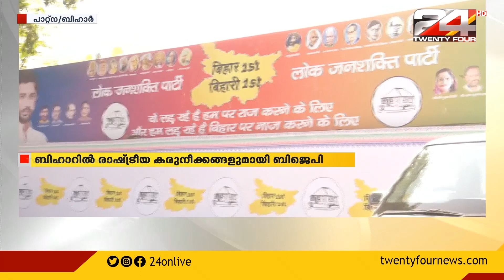ബീഹാറിൽ രാഷ്ട്രീയ കരുനീക്കവുമായി ബി.ജെ.പി